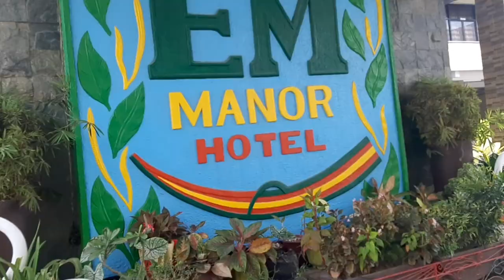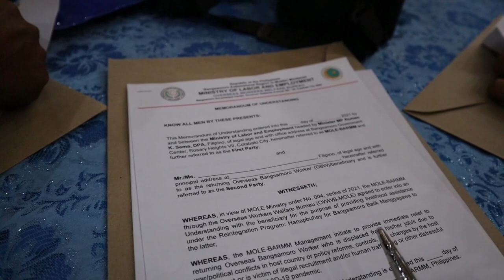MOLE-BARMM REINTEGRATION PROGRAM PARA SA MGA DATING OFW'S